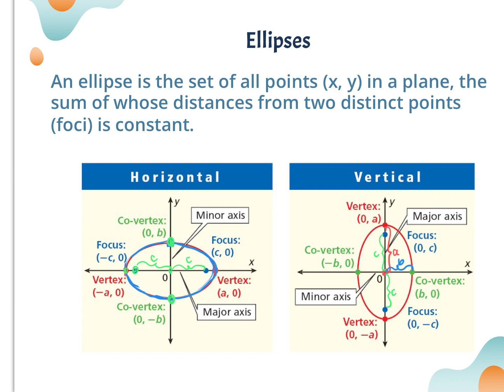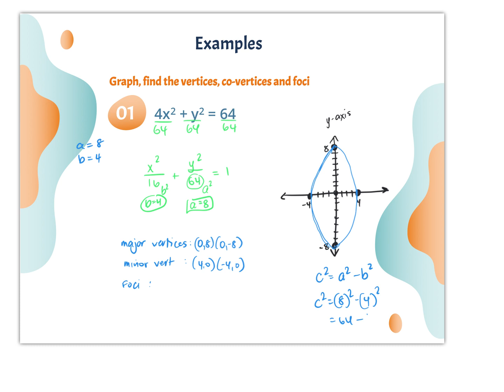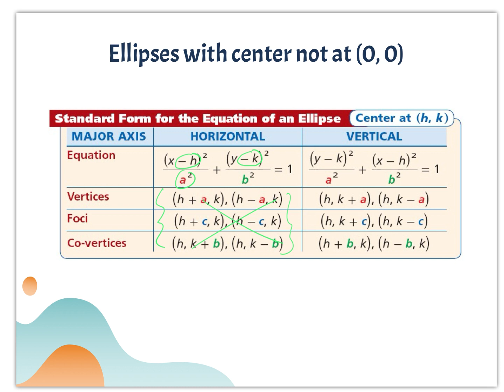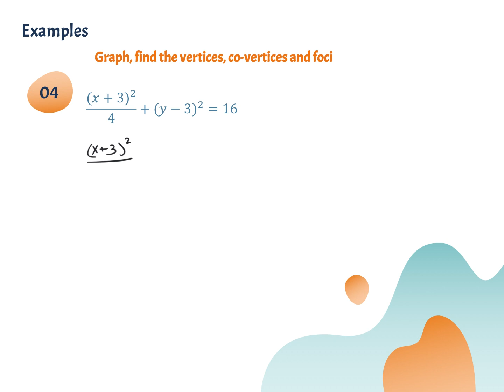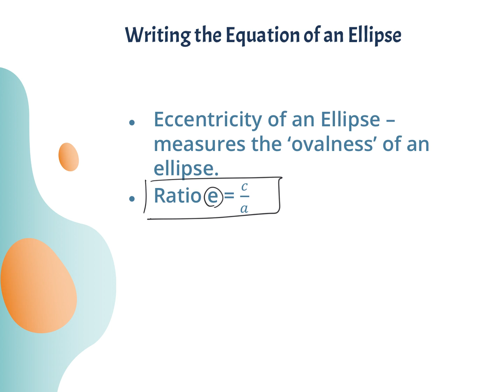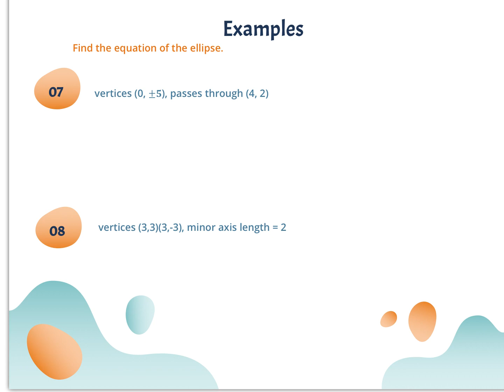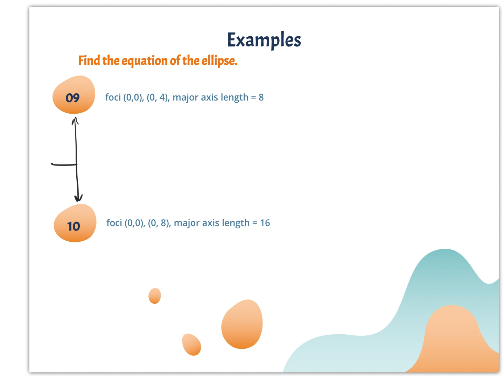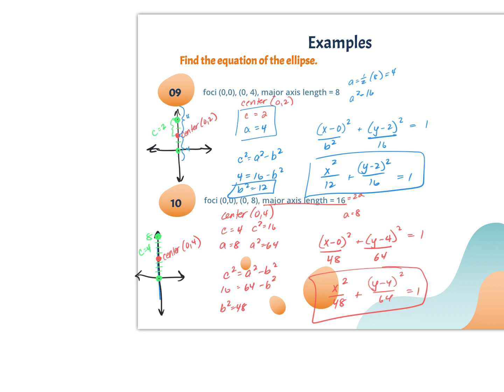Chapter 4 Section 3c&d_ellipses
00:00 Slide 1
00:28 Slide 2
03:31 Slide 3
06:28 Slide 4
10:45 Slide 5
13:10 Slide 6
13:45 Slide 7
18:08 Slide 8
23:06 Slide 9
23:48 Slide 10
28:24 Slide 11
34:33 Slide 12